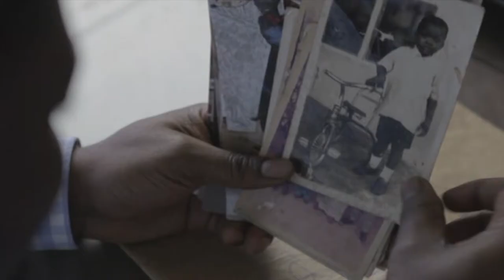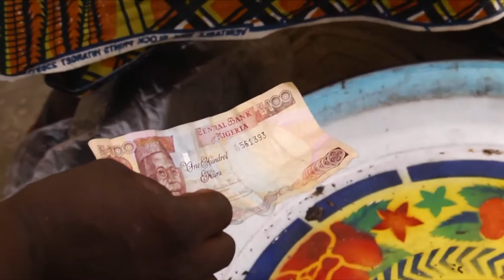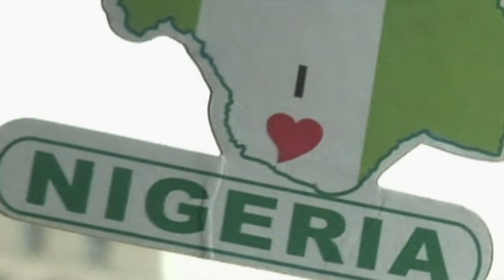Africa - Europe Insight The Sunny Ofehe Show Episode 1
The Sunny Ofehe Show takes an indebt look at the illegal oil bunkering activities in the Niger Delta with the consequences on the environment and health of the people. The trade, motivation and steps to fight this epidemy that is fast spreading and becoming a multi billion dollar industry.